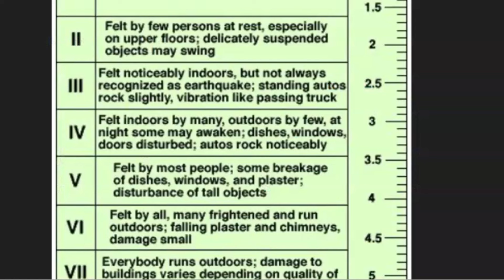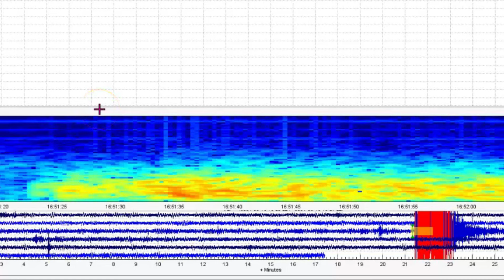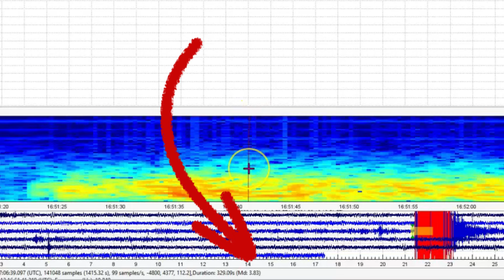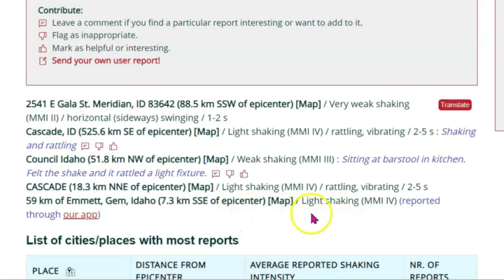Another Earthquake Near Cascade idaho Smith Ferry, M 3.8, Felt Report